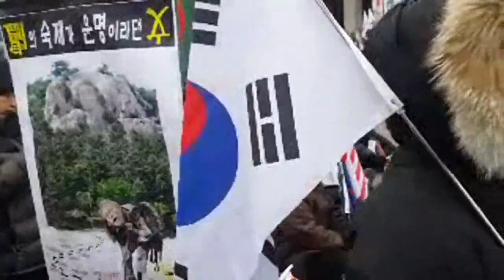홍문종 대표. 서울역광장 1부 태극기집회 연설. 2019.12.7. ((구속982일))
유사이래 가장 사악하고 잔악하며 포악무도한 촛불좌좀들에 의해 무자비하게 짓밟히고 인권유린 당한체 982일째 인신구속되신 박근혜 대통령님을 구출하고 공수처법 연동형비례제같은 해괴망측한 악법으로 좌파독재 장기집권을 획책하는 악의 무리들을 규탄하기 위한 태극기집회가 전국각지에서 의분에 떨치고 일어난 수만의 태극기 애국투사들이 서울역광장으로 집결하여 1부 집회를 열었다. 그리고 구국의 태극기 시가행진에 나서서 남대문과 서울시청을 지나 광화문 태극기광장 세종문화회관앞 세종대로로 진군하여 그곳에서 2부 집회를 열었다. 2부 집회후 개별 또는 단체별로 지하철 버스 등 교통수단을 이용하여 마포대교 앞으로 집결하여 그곳에서 마포대교 한강 다리를 도보로 건너 국회의사당 부근으로 이동하여 그곳에서 3부 집회후 평화롭게 해산했다. 특히 한강 다리를 건널때는 거센 강바람 때문에 매우 추울것이라는 예상과는 달리 하늘도 우리편이라 바람도 잔잔하여라.

제159차 태극기집회. 천만인무죄석방본부 주최. 우리공화당 주관.